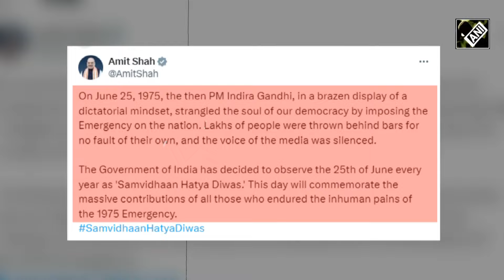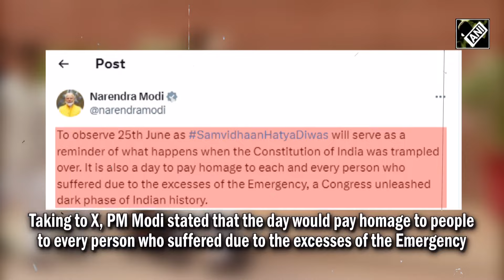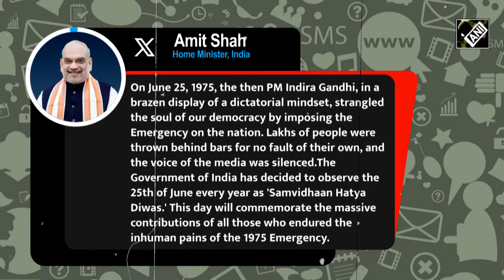Oppn furious as Centre declares June 25 as ‘Samvidhan Hatya Divas’ to commemorate ‘1975 Emergency’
The Government of India on Friday announced that June 25 will be remembered annually as "Constitution Murder Day" in remembrance of the Emergency declared by the Indira Gandhi government in 1975.
Union Home Minister Amit Shah said that the day would serve as a reminder of the significant sacrifices endured by those who faced the severe hardships of the 1975 Emergency, highlighting their immense contributions.